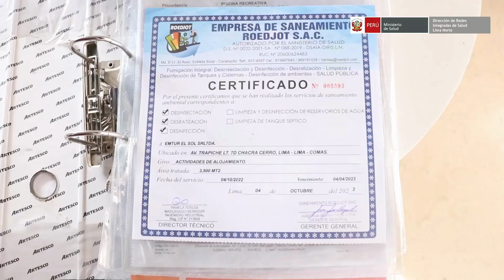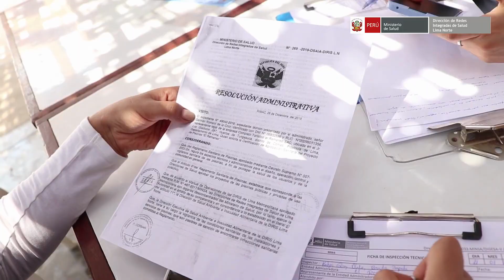Operativo a piscina en Lima Norte